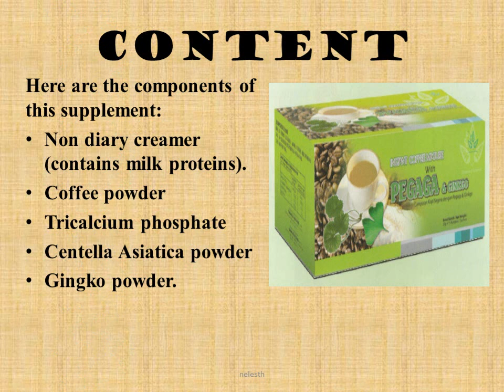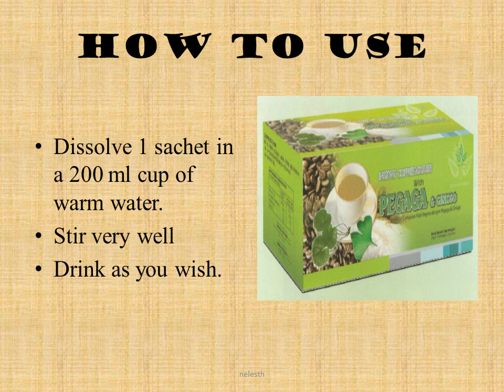This supplement is uniquely formulated using the best coffee beans mixed with Pegaga and Gingko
This supplement is uniquely formulated using the best coffee beans mixed with Pegaga and Gingko. It has the potent ability to reduce high blood pressure, senility / dementia, slow the aging process, and help the body automatically protect itself against toxins.